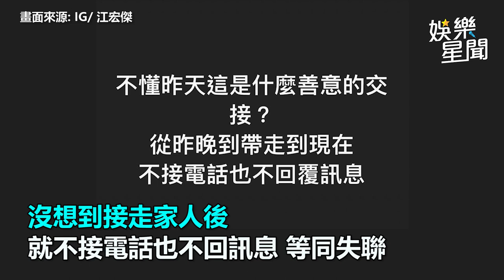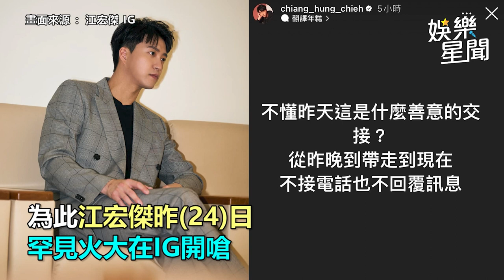身陷福原愛風波！江宏傑爆缺席《全明星》錄影 內幕曝光了｜娛樂星聞